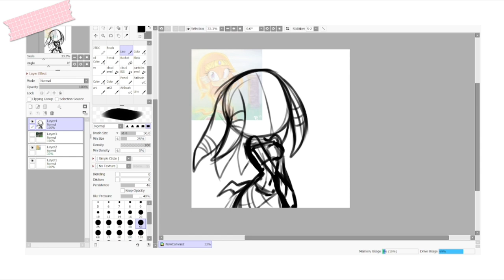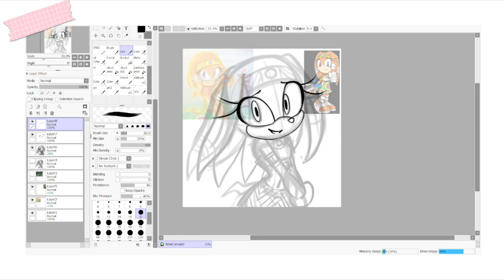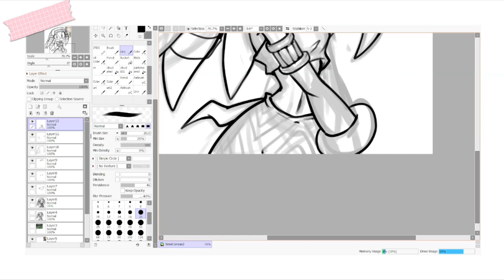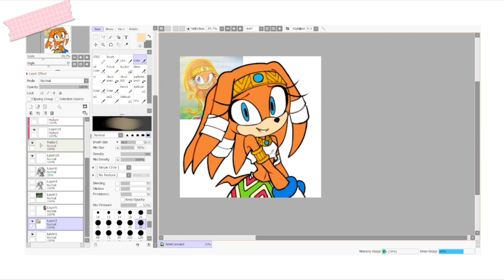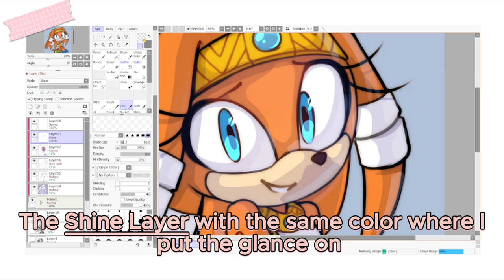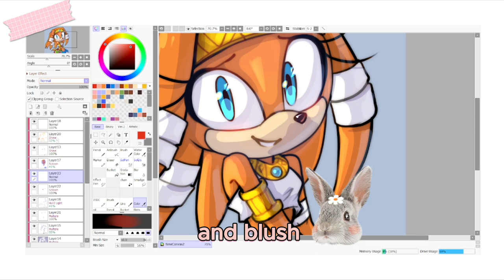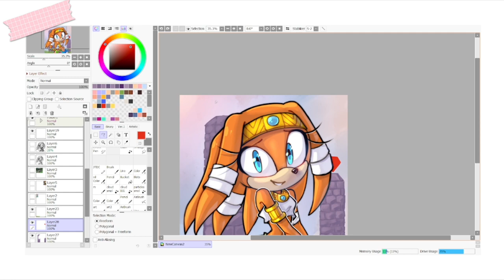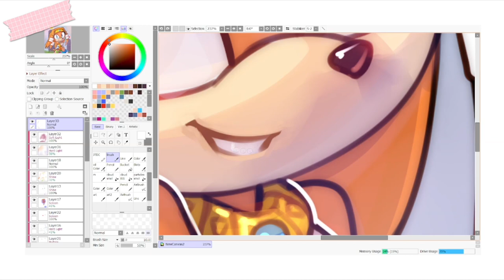2013 vs 2023 REDRAW | speedpaint + sub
Hope it makes sense and you've learned smth new! :3

Elapsed time: about 2 hours
Tablet: Huion Kamwas Pro 16
Software used:
                 PaintTool SAI 2
                 StreamlabsOBS
                 CapCut Desktop